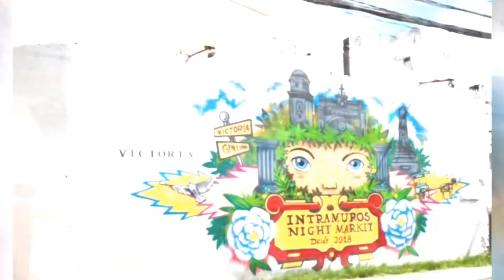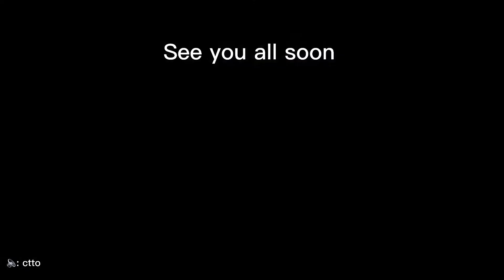Breakfast Club Tour-ista sa Manila Video 📸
Breakfast Club pasyal in Intramuros, Manila